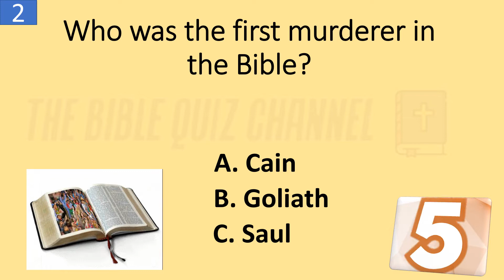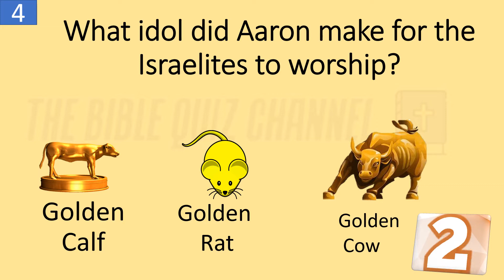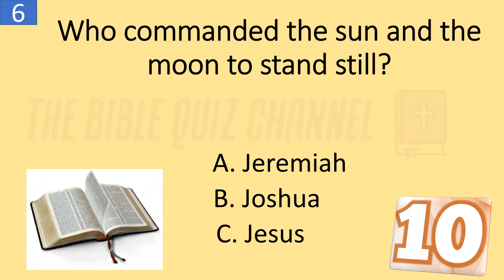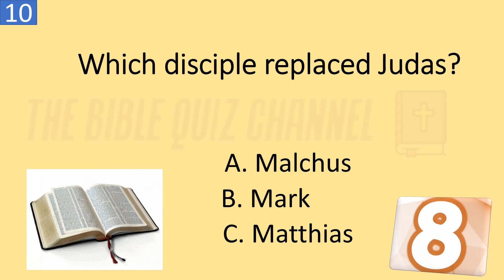Easy Bible Quiz || General Knowledge || Questions and Answers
Biblical Games: This game is for church groups, youth groups, family games night, or any other church activities.

In this quiz, you have 12 seconds. Let us know your score in the comments below! Have fun!